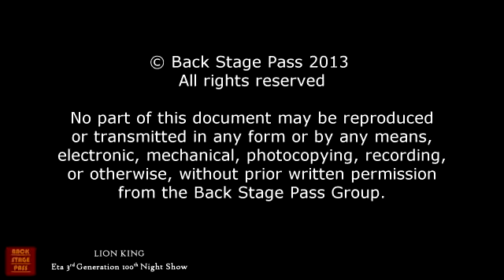Cebu Doctors' University College of Nursing Eta 3rd Generation 100th Night Show | Lion King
This video was formatted only for internet viewing and is not in HD format, video quality may be altered upon upload to suit the website's settings. If you want HD copies, please contact the Back Stage Pass Group.